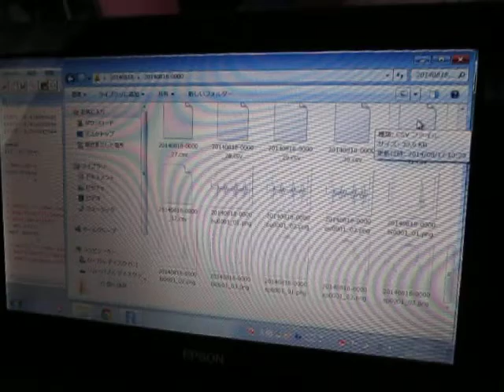超音波伝搬状態の測定解析（超音波テスター） Ultrasonic experiment